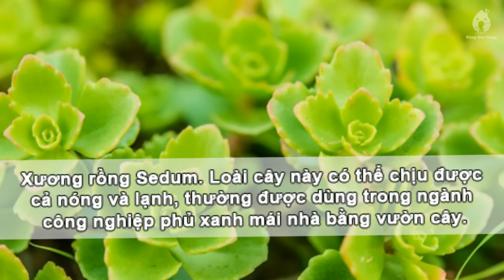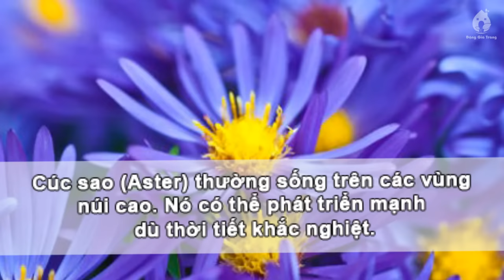9 Loài Cây Thích Hợp Trồng Trên Mái Nhà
9 Loài Cây Thích Hợp Trồng Trên Mái Nhà

Đây là những loài cây thích hợp trồng trên mái nhà, giúp mang lại sự mát mẻ vào mùa hè, ấm áp vào mùa đông.

Những loài cây thích hợp trồng trên mái nhà phải là loài cây mọc tự nhiên trên vách đá, núi cao... Một trong số đó là loài xương rồng Sedum. Loài cây này có thể chịu được cả nóng và lạnh, thường được dùng trong ngành công nghiệp phủ xanh mái nhà bằng vườn cây.

Với nhiều màu sắc khác nhau, sen đá Sempervivum giúp mái nhà bạn trở nên hút mắt.

Sempervivum dễ sống, phát triển mạnh và xanh tốt quanh năm.

Nhìn thoáng qua xương rồng Delosperma rất giống hoa cúc. Loài này có giống màu trắng, màu vàng, màu đỏ và máu tím.

 Loài Armeria maritima phát triển mạnh trên những vách đá biển. Vì vậy, chúng dễ thích nghi với điều kiện sân thượng, mái nhà. Mùa hè, Armeria maritima nở hoa màu tím hoặc màu hồng.

Lau, sậy được coi là loài cây lý tưởng trồng trên mái nhà. Bởi rễ cạn của nó đòi hỏi rất ít đất.

Cây thân cỏ Yarrow có thể phát triển mạnh trên vùng đất cằn, khô. Màu sắc sặc sỡ của hoa Yarrow thu hút mọi loài ong bướm.

 Cúc sao (Aster) thường sống trên các vùng núi cao. Nó có thể phát triển mạnh dù thời tiết khắc nghiệt.

Oregano là loài rau thơm có nguồn gốc trong các vách núi ở Địa Trung Hải. Hương thơm mạnh và đặc trưng của Oregano mang lại mùi hương đặc biệt cho ngôi nhà của bạn.

Xương rồng Zwartcop mang sắc tím ấn tượng cho mái nhà.

Theo khoeplus24h